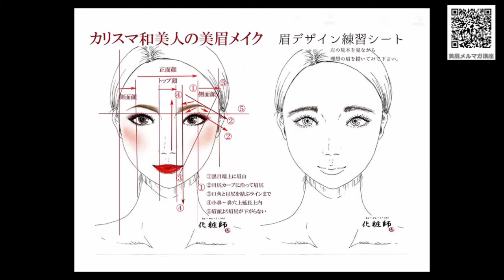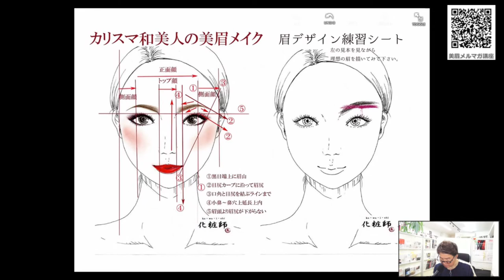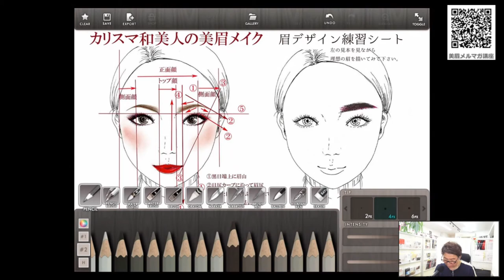眉メイクで第一印象を良くする方法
「メイクアップで笑顔になろう！」のフェイスブックプライベートページライブ配信！